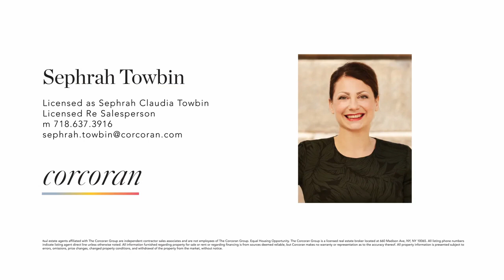Sunset Park Historic District 2-Family Stunner!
Jake Mautner
Licensed Re Salesperson
Licensed as Jacob Mautner
Office: Park Slope
125 Seventh Avenue

457 54th Street is arguably one of the most handsome homes in the Sunset Park Historic District. Built in 1899, this well maintained 2 family brick row house features a stately exterior with an abundance of original details, a beautifully landscaped gated front and prominent stoop entrance.